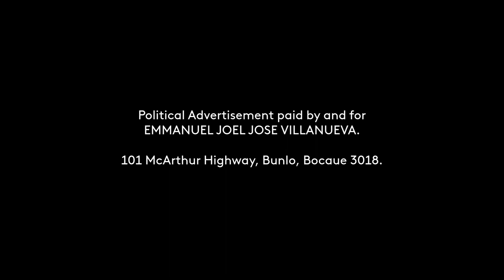VILLANUEVA, JOEL TESDAMAN (IND) Paid Radio Ad May 2022 23s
This is the May 2022 Political Radio Ad for VILLANUEVA, JOEL TESDAMAN (IND) for his race to the Senate this coming May 9 Elections.

DRPS Two 1835: VILLANUEVA, JOEL TESDAMAN (IND) Paid Radio Ad May 2022 23s